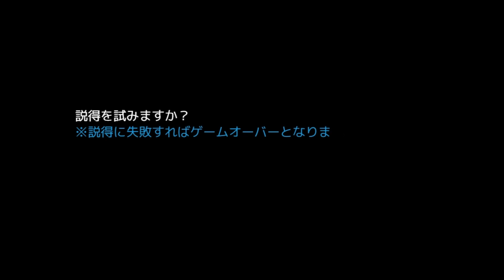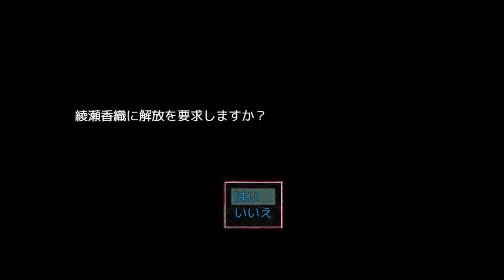２８☆オカルティックデッド実況プレイ(まめ♪)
黒幕は誰だ！？

まめ♪ほしい物リスト